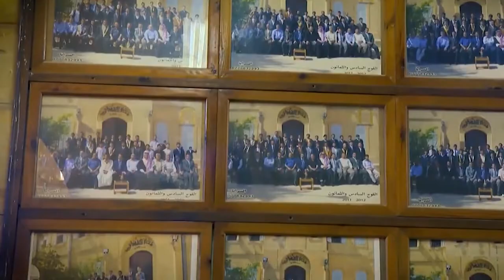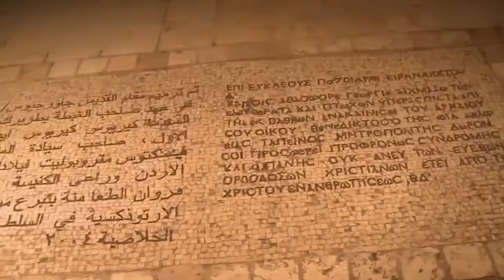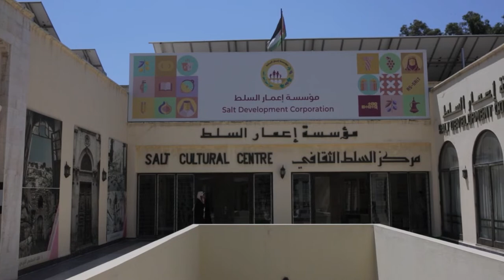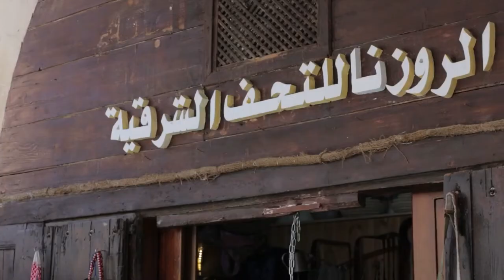الذكرى الأولى لإدراج السلط على قائمة التراث العالمي